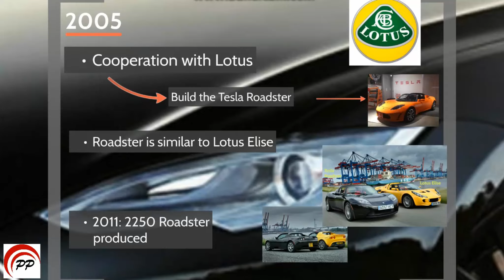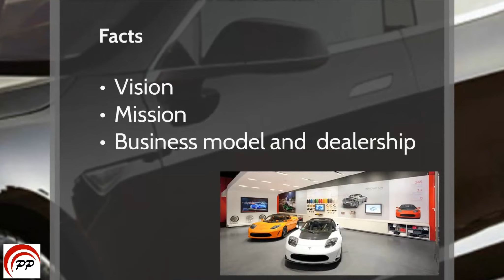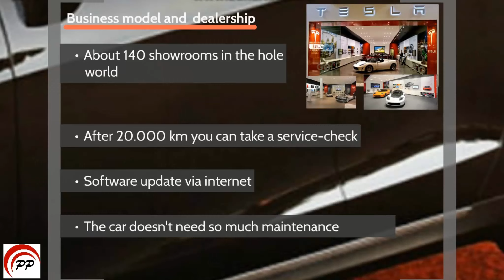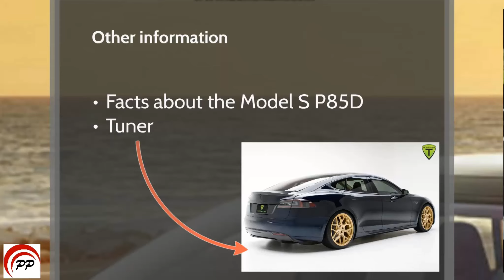Tesla and Elon Musk | The REAL STORY | 2017 | P90 | ACCELERATION | 0-300 | PRESENTATION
Elon Musk and Tesla | The REAL STORY | 2017 | P90 | ACCELERATION | 0-300 | PRESENTATION

Tesla Motors, Inc. is an American automotive and energy storage company that designs, manufactures, and sells luxury electric cars, electric vehicle powertrain components, and battery products. Tesla Motors is a public company that trades on the NASDAQ stock exchange under the symbol TSLA. In the first quarter of 2013, Tesla posted profits for the first time in its history.

Tesla first gained widespread attention following their production of the Tesla Roadster, the first fully electric sports car. The company's second vehicle is the Model S, a fully electric luxury sedan, which was followed by the Model X, a crossover. Its next vehicle is the Model 3. Global cumulative Model S sales passed 90,000 units by October 2015.

Tesla also markets electric powertrain components, including lithium-ion battery packs to automakers including Daimler and Toyota. CEO Elon Musk has said that he envisions Tesla Motors as an independent automaker, aimed at eventually offering electric cars at prices affordable to the average consumer. Pricing for the Tesla Model 3 is expected to start at US$35,000 before any government incentives, and deliveries are expected to begin by 2017. In 2015, Tesla announced Tesla Energy, a suite of batteries for homes (Powerwall), businesses, and utilities (Powerpack).

PERFECT PRESENTATION shows you a lot of short and instructive prezi presentations about topics like cars, watches, buildings or big enterprises.

NEW! Tesla Model X | 2017 | Presentation P85D | Elon Musk Tesla | Prezi Perfect Presentation

Cars:
Lamborghini, Ferrari, Porsche, Bugatti, Tesla, Chevrolet, Bentley, Aston Martin, Nissan...

Watches:
Rolex, Breitling, Omega, Patek Philippe...

Buildings:
Burj Khalifa, TOP 5 highest buildings on the world...

Enterprises:
SpaceX, Logitech, Prezi...

Watch and enjoy our videos.

Perfect Presentation Team

new! tesla model x